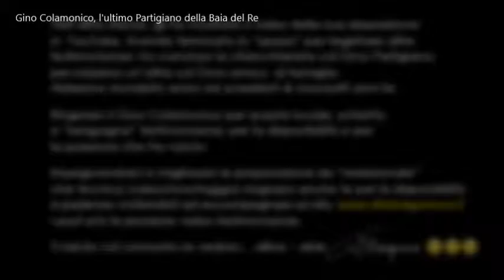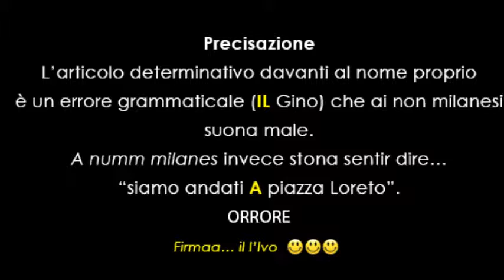Gino Colamonico Ultimo Partigino della Baia del Re 5d5 RIDOTTA Ivo Borgonovo2018 12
5 VIDEO Gino Colamonico L'ultimo Partigiano della Baia del Re - chiacchiera con Ivo Borgonovo pubblicato dic. 2018